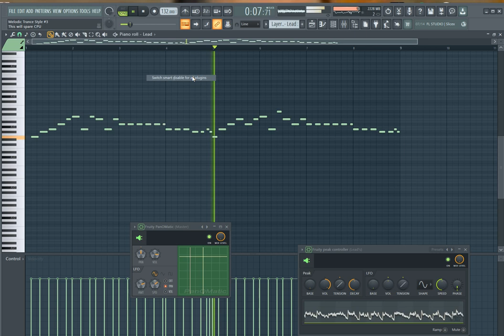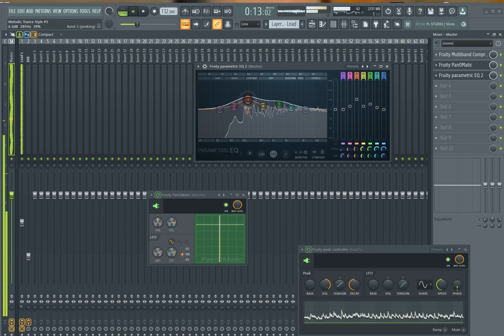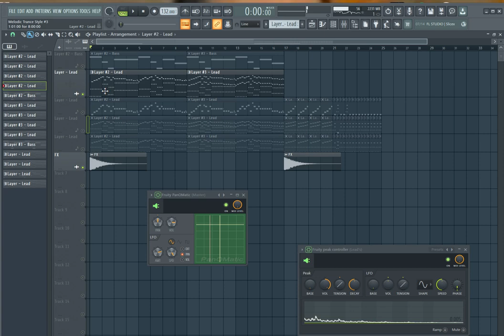Melodic Trance Style #4 FL Studio 21.1.0 FREE FLP!!!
NO FORCE SUBSCRIPTION, NO FORCE COMMENT, NO FORCE LIKE! NOOR BULLSHIT!